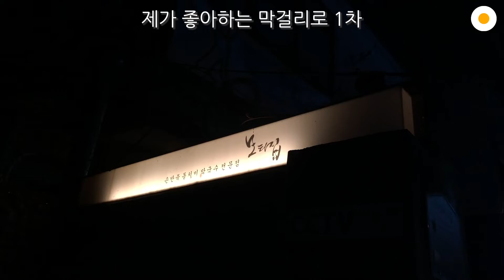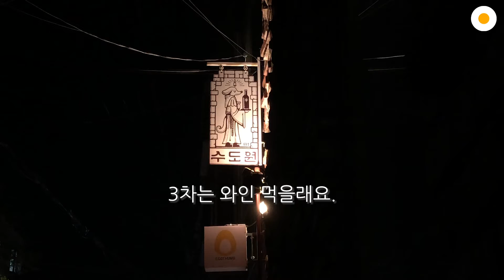직장인의 불금(feat.몇 차까지 먹을라고)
요즘은 불목이 대세라고 하던데
유행에 둔감한 저는 불금을 달려보았습니다!

직딩들 이번 한 주도 고생하셨어요!